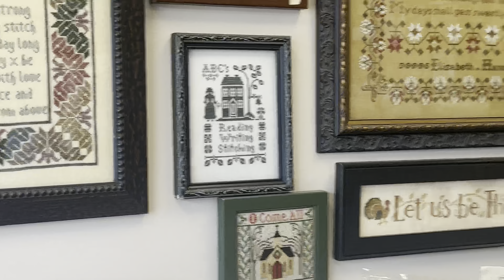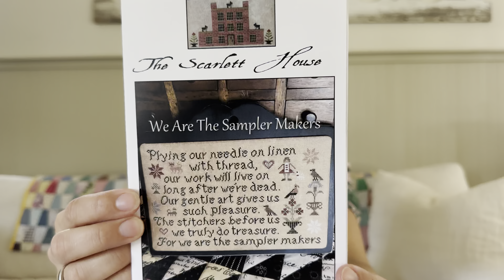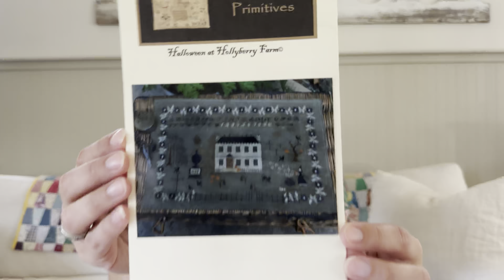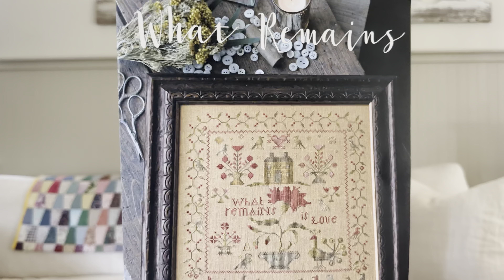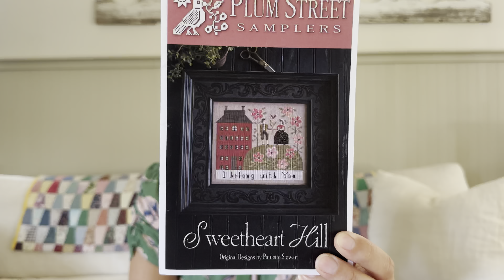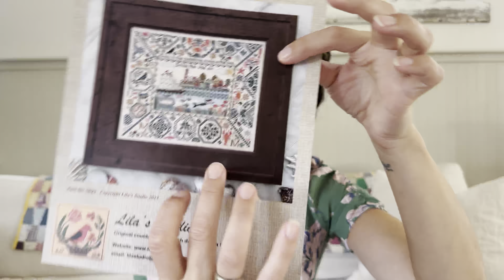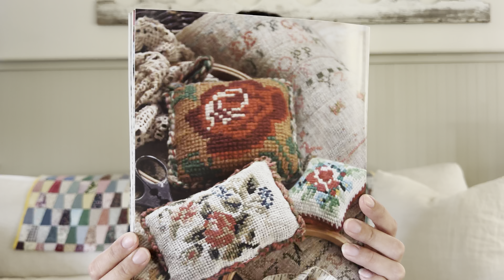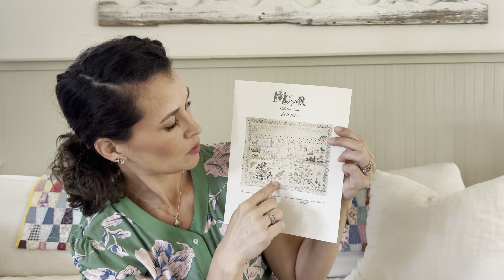FlossTube #2 - A HUGE Thank you 🫶🏻Updates, WIPs and more!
Hi friends!  In today's video I'm sharing my very huge THANK YOU for everyone that joined me on my very first FlossTube! WOOHOO!!🎉🥳
On my FlossTube Playlist, I will be sharing my love and passion for all things cross-stitching.

Happy Stitching 🫶🏻

***Floss Tubes mentioned in this video***

Sheri ​⁠ @ColoradoCrossStitcher
​Lauren @newhampshirestitcher
Samantha @HyggeStitcher
Roberta and Lenny ​⁠@Roberta.SABLEStitchers
Cross Stitch Station
Terry Thompson

***Stitch A Longs I am currently working***

***Cross Stitch Patterns***

Velvet Parsnip Needle Book by Stacy Nash

Summer Quaker by Lila Studios

Spring at Hollyberry Farm by Stacy Nash-

It’s the Season by Blackbird Designs -

What Remains by Blackbird Designs

Kringles by Little House Needleworks

IA 1812 Reproduction Antique Sampler by NorthSamllerHouse

We are the Sampler Makers by The Scarlett House

Mary Barres 1829 by Stacy Nash Primitives

Every Opening Flower by Brenda Gervais

My Early Days by Plum Street Samplers

This I Know by Plum Street Samplers

Peace, Love & Purpose by Plum Street Samplers

Halloween at Hollyberry Farm by Stacy Nash Primitive